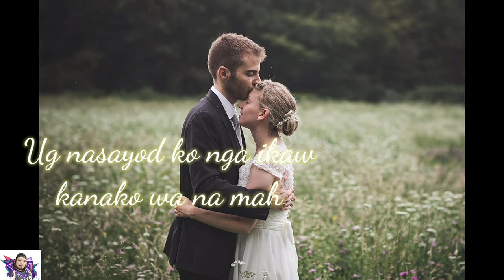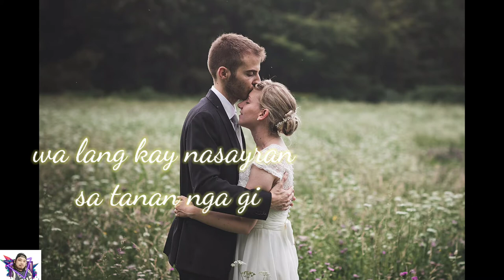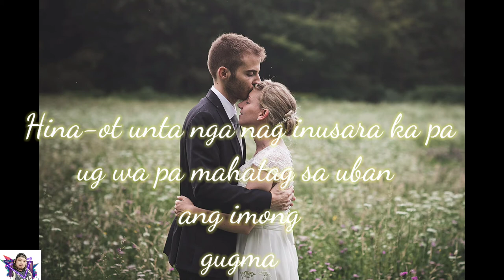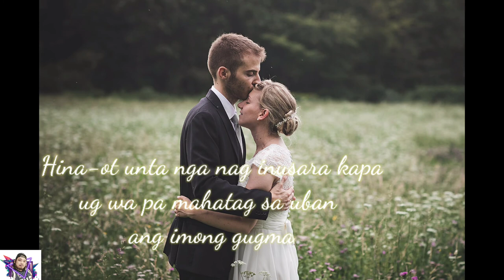MARIA LUISA[lyrics] bisaya song